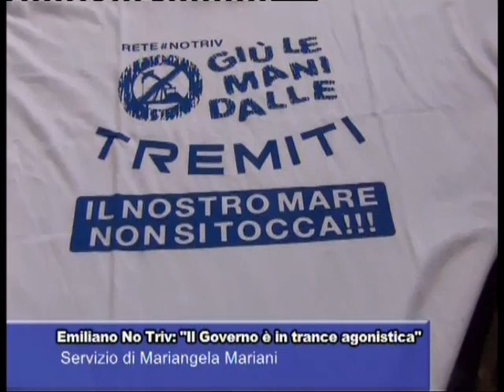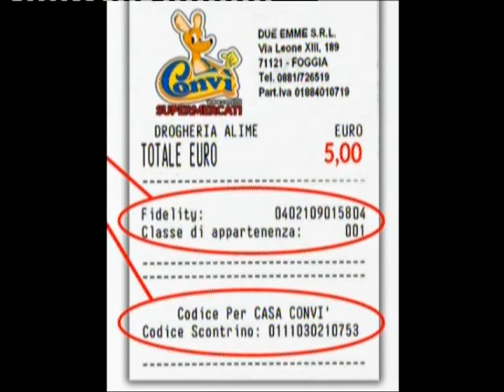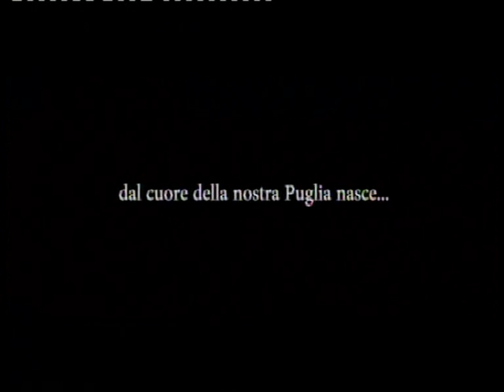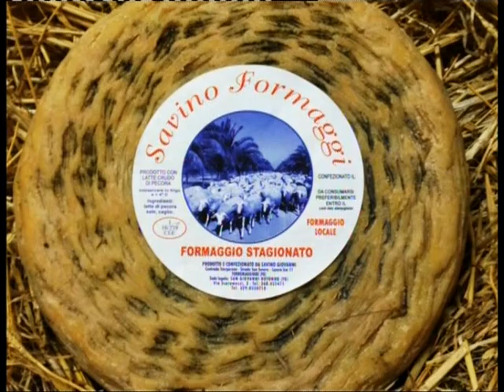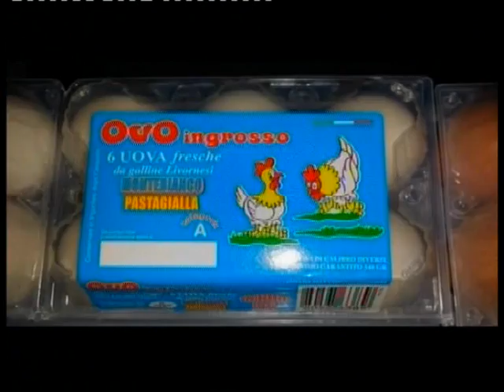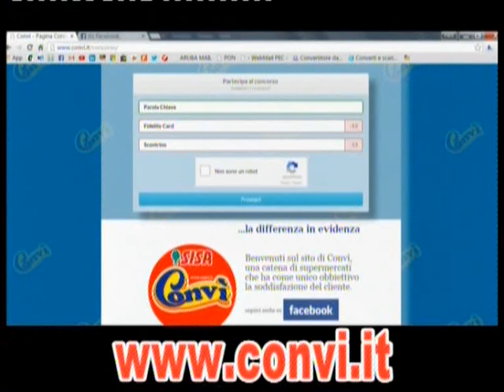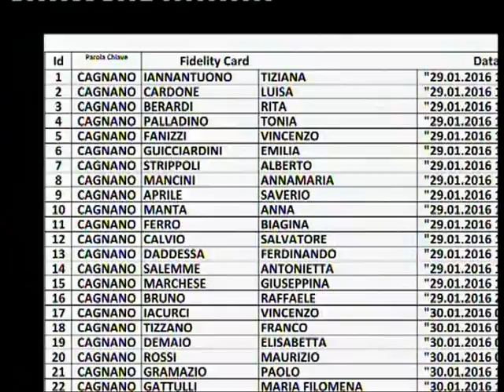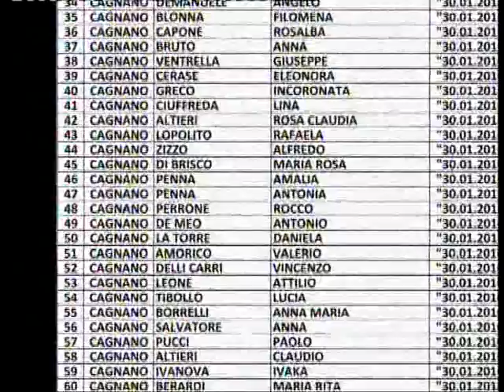CASA CONVI DEL 1 FEBBRAIO